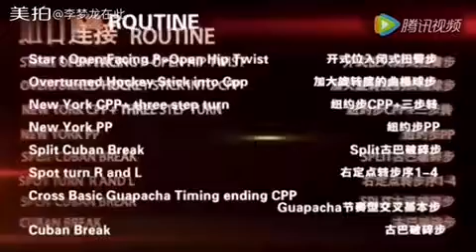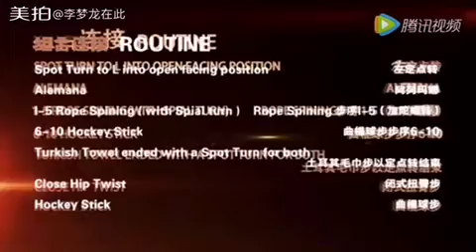恰恰金星二级